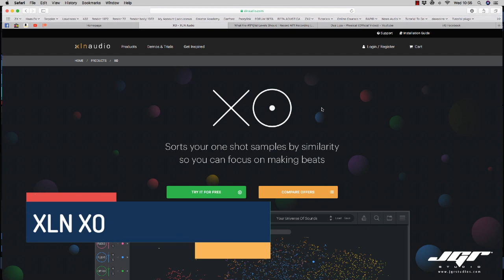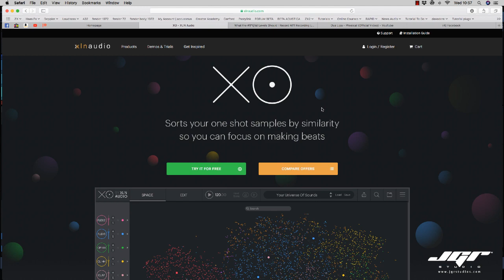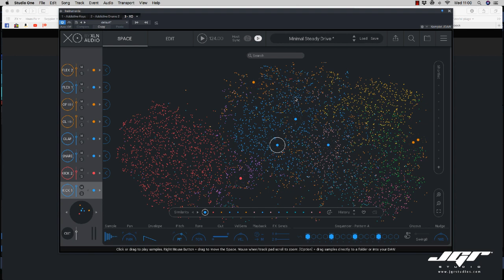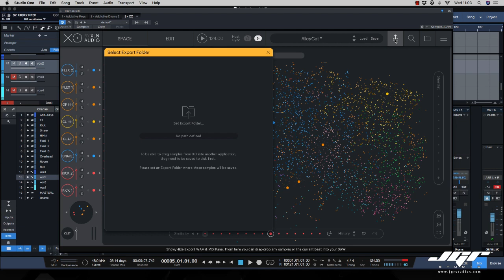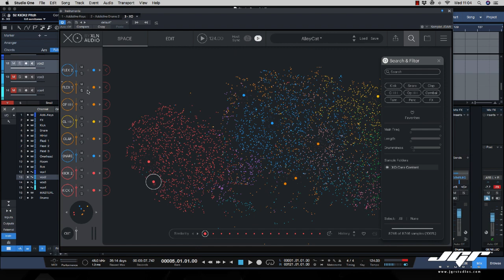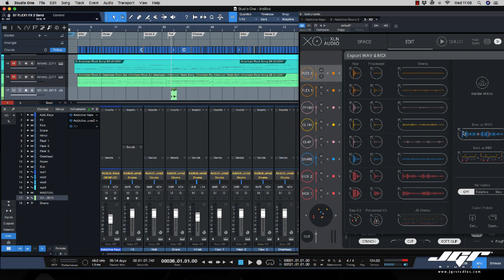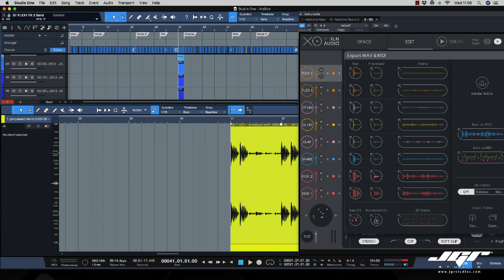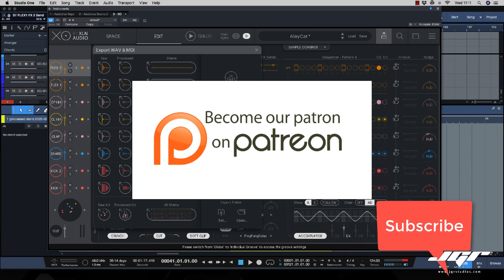Xln Audio XO Tutorial ed utilizzo Drum Tools e Beat Generator Ita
Con un po di ritardo, ecco la recensione di XO della XLN Audio un sistema di Drum Composing e Beat Generator utile rapido e veloce, scopriamolo insieme.